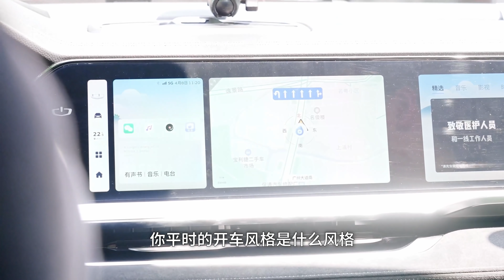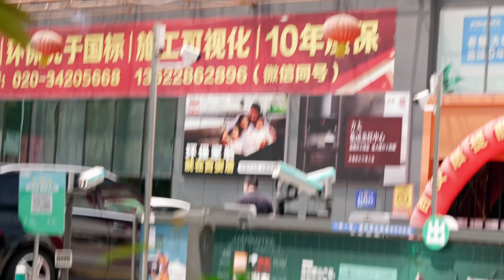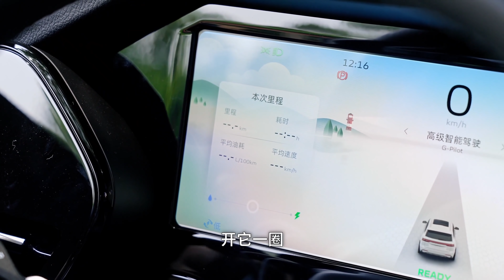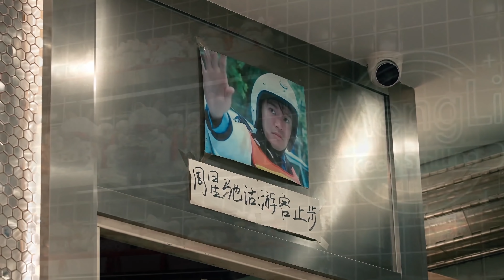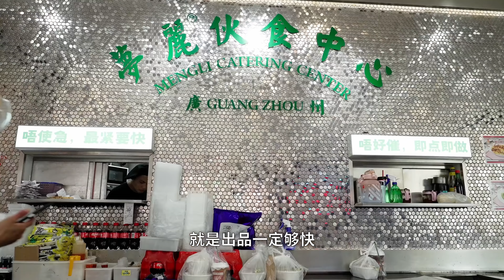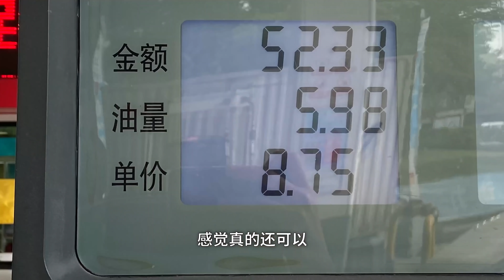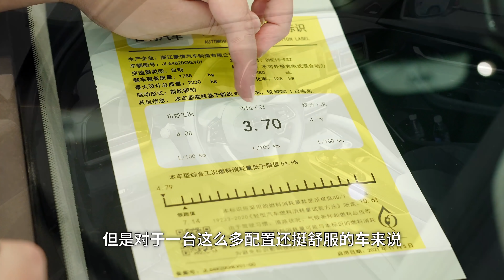一样的价钱，一半的油耗，省油星越L玩真的！【李立山车评】